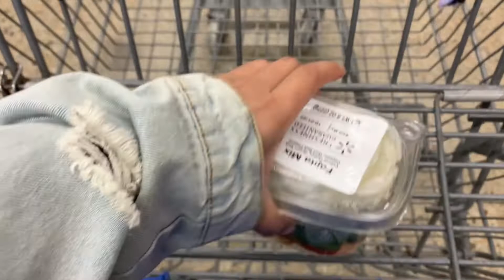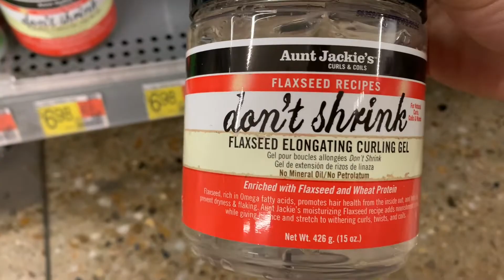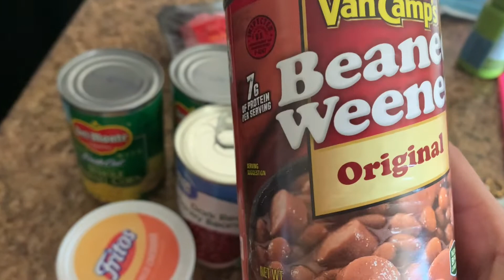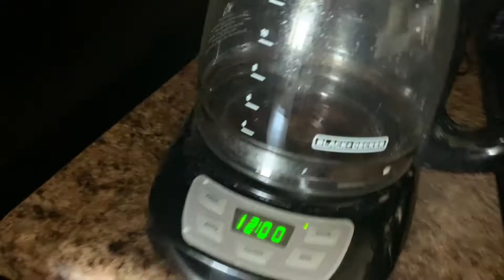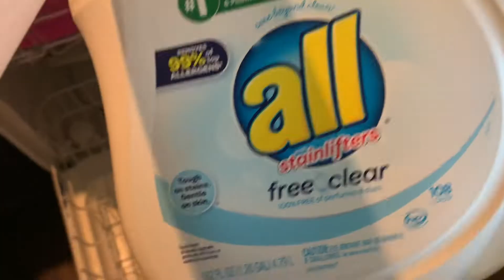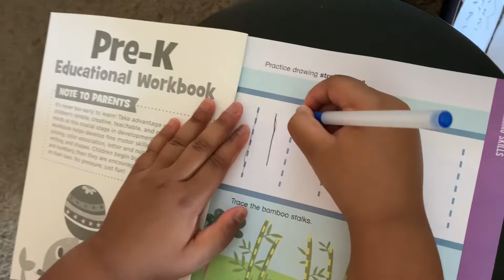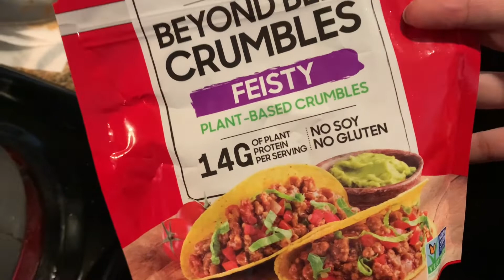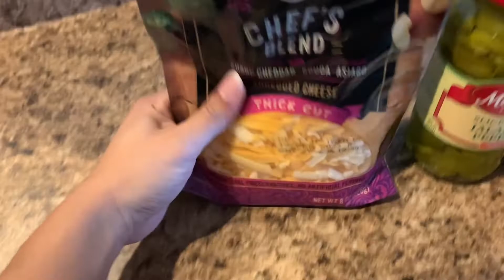SPEND SUNDAY WITH ME & MY FAMILY | Washing hair | Grocery shopping | Taco Soup | Black Family Vlog